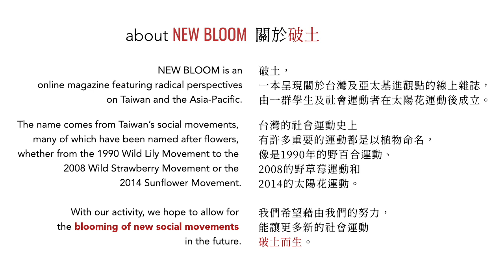Who Rules Asia?: An Interview with Noam Chomsky | 誰在統治亞洲?：諾姆·喬姆斯基專訪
李爰錚為破土專訪左派學者諾姆·喬姆斯基，內容談到亞太局勢，左派知識分子的責任，和美中衝突下台灣以及其他亞洲國家的出路。專訪時間為2021年6月25日。請開啟 cc 字幕看中文字幕，歡迎大家收看分享！

For New Bloom, Jenny Li interviewed Noam Chomsky on the responsibility of leftist intellectuals in time characterized by conflict between the US and China, as well as possible ways out of this dilemma for small nations such as Taiwan caught between great power competition. Check it out!